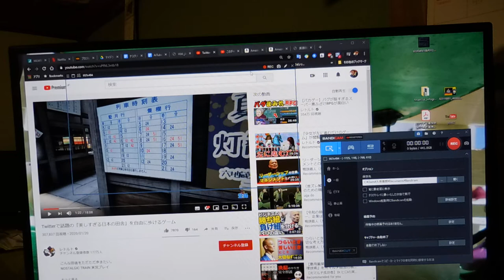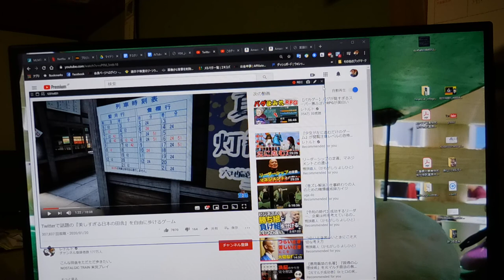【隠居TV】バンディカムの使い方「シングルモニタの場合」